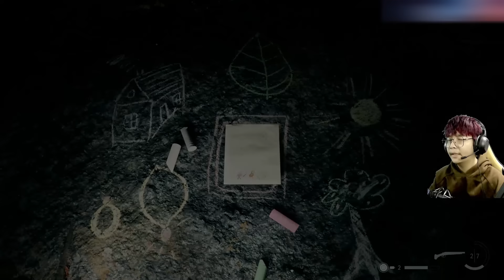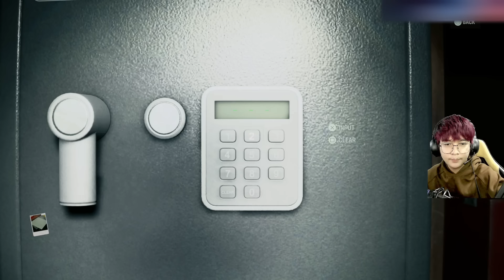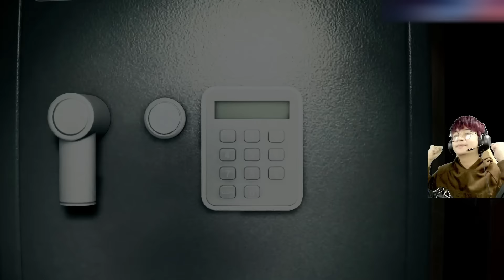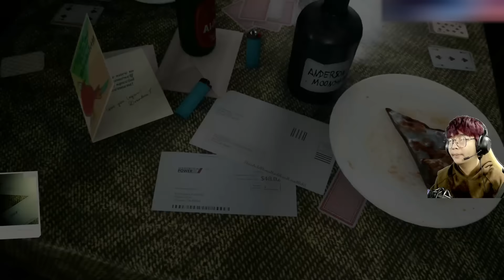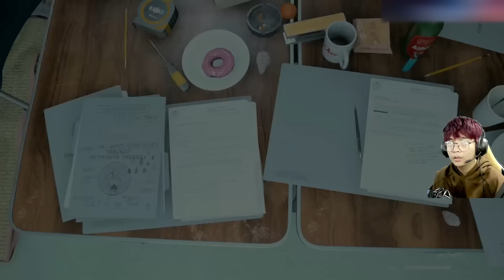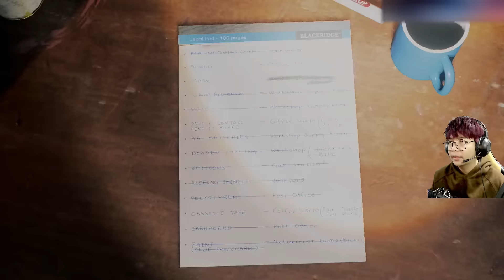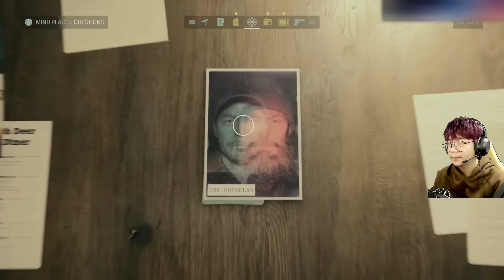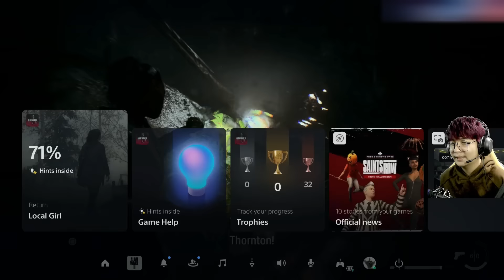ကစားကွင်းထဲက သရဲအိမ်ကြီးထဲ အလည်တခေါက် (EP-4) (Alan Wake II PS5) (SMART On Live)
Alan Wake II PS5 အပိုင်း (၄)

ယခင် အပိုင်းများကို YouTube Search bar တွင် -
SMART On Live Alan Wake 1 လို့ ရိုက်ရှာကြည့်နိုင်ပါတယ်ဗျ။